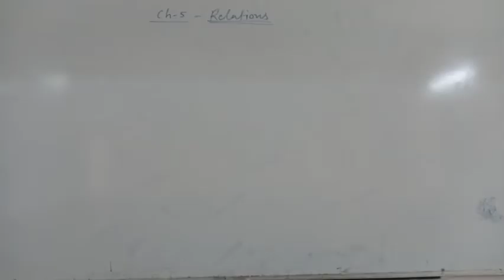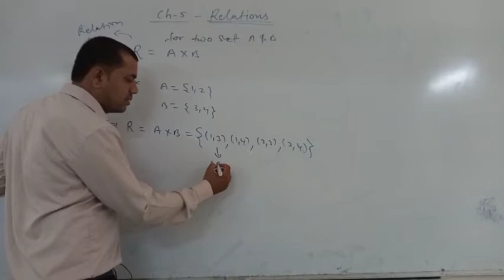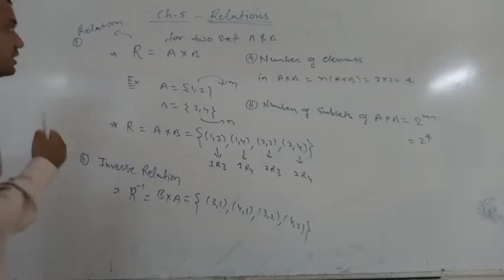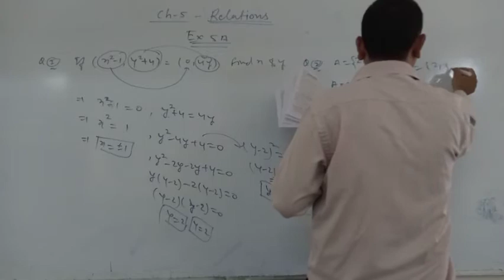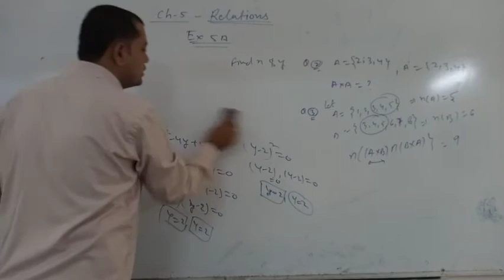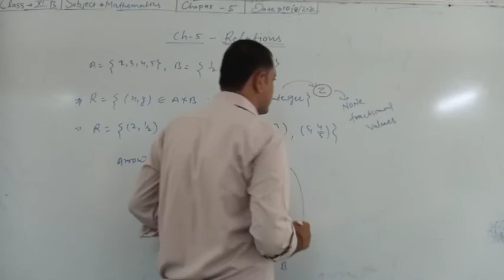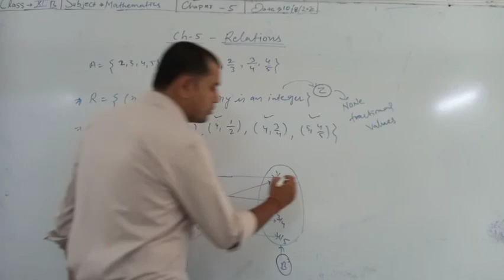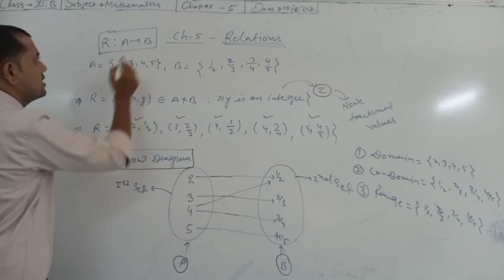CBSE-CLASS-11# Applied Mathematics Chapter-5( Relation)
It's include the basic concept Relation of SETS